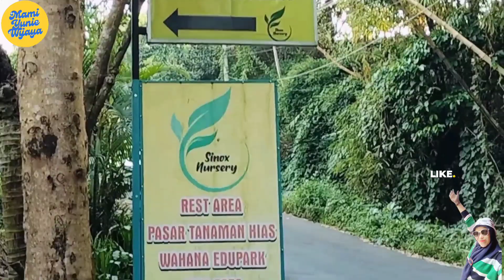CARI TANAMAN HIAS UNTUK TAMAN MINIMALIS ‼️ PART 1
Sinox Nursery Official
 ‧ Toko perlengkapan lanskap di Jawa Tengah ‧

Menyediakan jasa reparasi · Menawarkan pengiriman di hari yang sama
Krajan, Banjarejo, Kec. Boja, Kabupaten Kendal, Jawa Tengah 51381

JAM BUKA ✅

Sabtu 08.00–17.00
Minggu 08.00–17.00
Senin 08.00–17.00
Selasa 08.00–17.00
Rabu 08.00–17.00
Kamis 08.00–17.00
Jumat 08.00–17.00
Sarankan jam kerja baru
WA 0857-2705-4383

Alamat:
Jl. Villa Siberia KM.1 Gunungpati,Semarang.
WA Admin1: 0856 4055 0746 atau Admin2: 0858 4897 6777
Konsultasi Taman: 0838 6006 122 atau 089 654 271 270